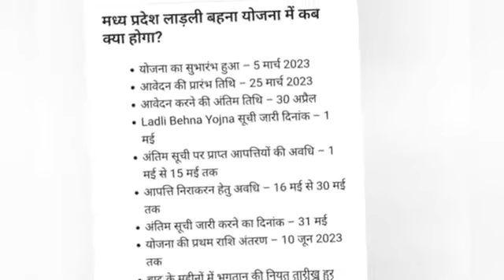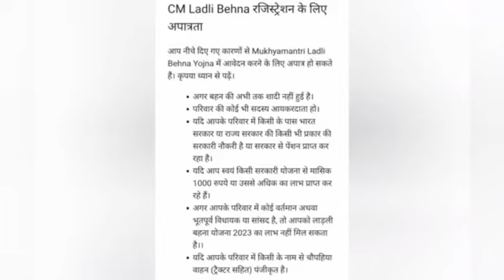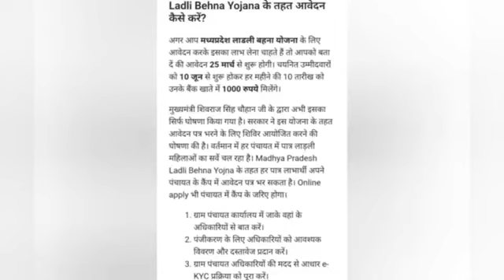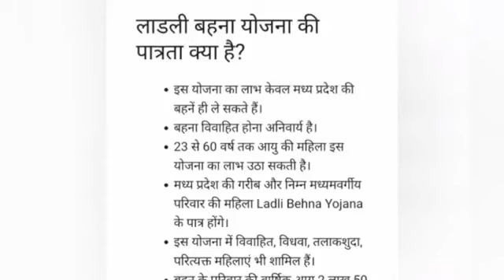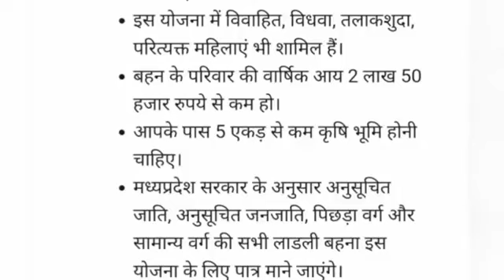ladali bahen yojana,Ladli Behna Yojana KYC Online,Ladli Behna Yojana official website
लाडली बहना योजना: मध्य प्रदेश सरकार ने मार्च 2023 में Ladli Behna Yojana नामक एक नई योजना की शुभारंभ की है। लाडली बहना योजना विशेष रूप से मध्य प्रदेश में लड़कियों और महिलाओं के जीवन को सशक्त बनाने के लिए एक सरकारी योजना है। मुख्यमंत्री ने “लाडली बहना योजना” के माध्यम से राज्य में गरीब लड़कियों और महिलाओं को आर्थिक रूप से स्वतंत्र बनाने में मदद करने की योजना बनाई है। सरकार ने अगले 5 साल में इस योजना में 60 हजार करोड़ रुपए तक खर्च करने का ऐलान किया है।

यह योजना लाडली लक्ष्मी योजना के जैसा है। यह सभी पात्र उम्मीदवारों को लाडली लक्ष्मी योजना समान तरीके से वितरित किया जाएगा। सरकार ने MP Ladli Behna Yojana के प्रत्येक लाभार्थी को 1000 रुपये मासिक प्रदान करने की घोषणा की है। तो, राज्य की महिलाओं को हर साल कुल 12000 रुपये मिलेंगे। यह योजना निश्चित रूप से लड़कियों और महिलाओं के जीवन को सकारात्मक रूप से प्रभावित करेगी।

Menu

लाडली बहना योजना शुरू, रजिस्ट्रेशन फॉर्म, पात्रता, 37 दिन शिबीर में ऑनलाइन आवेदन के जरूरी दस्तावेज जानिए

March 25, 2023 by MPFOREST Editor

मुख्यमंत्री लाडली बहना योजना के उद्देश्य

लाभ एवं विशेषताएं

लाडली बहना योजना की पात्रता क्या है?

CM Ladli Behna रजिस्ट्रेशन के लिए अपात्रता

अप्लाई करने के लिए आवश्यक दस्तावेज

कुछ जरूरी जानकारी

Ladli Behna Yojana के तहत आवेदन कैसे करें?

मध्य प्रदेश लाड़ली बहना योजना में कब क्या होगा?

योजना का नामLadli Behna Yojanaशुरू किया गयामध्य प्रदेश सरकार द्वारालाभबहनों के लिए आर्थिक मददलाभार्थीमध्य प्रदेश के बहनेआवेदन प्रक्रियाऑनलाइन और ऑफलाइन (25 मार्च से शुरू)आधिकारिक वेबसाइट

अपडेट, 25 मार्च 2023: योजना के लिए आवेदन फार्म भरने की प्रक्रिया आज से शुरू हो रही है। शिविर हर ग्राम पंचायत और शहरों में मौजूद हैं। आसपास के शिविरों में पात्र महिलाएं अपना आवेदन भरने आ रही हैं। वे यहां ई-केवाईसी भी कर सकते हैं।

मध्य प्रदेश लाड़ली बहना योजना के पीछे मुख्यमंत्री शिवराज सिंह चौहान जी का मुख्य उद्देश्य ये है की राज्य की बहनों को वित्तीय सहायता प्रदान करके उन्हें आत्मनिर्भर और सशक्त बनाना है। इस योजना के तहत बहनों को हर महीने 1000 रुपये कुल 12000 रुपये प्रति वर्ष मिलेंगे।

यह राशि लाभार्थी महिलाओं को उनकी जरूरी खर्च्च का ख्याल रखने में मदद करेगी। आइए जानते हैं महिलाओं के लिए इस नई सरकारी योजना के सभी लाभों के बारे में जानकारी।

लाभ एवं विशेषताएं

इस योजना के तहत मध्य प्रदेश सरकार के द्वारा 5 बर्ष में 60000 करोड़ की राशि पात्र बहनों के बीच आवंटित किया जाएगा।

निम्न बर्ग के साथ साथ मध्यम बर्ग की महिलाओं को आर्थिक सहायता इस योजना के माध्यम से प्रदान किया जाएगा।

Ladli Bahana Yojana के तहत हर महीने 1000 रुपये की आर्थिक सहायता राशि प्रदान की जाएगी।

यदि महिला बुजुर्ग (60 वर्ष से अधिक आयु) है तो उन्हें वृद्धावस्था पेंशन योजना की ₹600 के साथ इस योजना के ₹400 भी दी जाएगी।

योजना से मिलने वाली धनराशि मध्य प्रदेश की लाडली बहना की आर्थिक स्थिति में सुधार लाएगी।

ऑफलाइन तरीकों से आसान पंजीकरण प्रक्रिया।

हर लाडली बहन योजना लाभार्थी के खाते में हर महीने की 10 तारीख को पैसा पहुंच जाएगा।

इस योजना से मध्य प्रदेश की बहनें आत्मनिर्भर बन पाएंगे।

CM Ladli Behna रजिस्ट्रेशन फॉर्म होली ओर रंगपंचमी के बाद 25 मार्च से अप्रैल 2023 के अंत तक भरे जाएंगे।

मुख्यमंत्री लाडली बहना योजना (CMLBY) के चयनित उम्मीदवारों को हर महीने की 10 तारीख को उनके बैंक खाते में 1000 रुपये मिलेंगे।

इस योजना का लाभ केवल मध्य प्रदेश की बहनें ही ले सकते हैं।

बहना विवाहित होना अनिवार्य है।

23 से 60 वर्ष तक आयु की महिला इस योजना का लाभ उठा सकती है।

मध्य प्रदेश की गरीब और निम्न मध्यमवर्गीय परिवार की महिला Ladli Behna Yojana के पात्र होंगे।

इस योजना में विवाहित, विधवा, तलाकशुदा, परित्यक्त महिलाएं भी शामिल हैं।

बहन के परिवार की वार्षिक आय 2 लाख 50 हजार रुपये से कम हो।

आपके पास 5 एकड़ से कम कृषि भूमि होनी चाहिए।

मध्यप्रदेश सरकार के अनुसार अनुसूचित जाति, अनुसूचित जनजाति, पिछड़ा वर्ग और सामान्य वर्ग की सभी लाडली बहना इस योजना के लिए पात्र माने जाएंगे।

आप नीचे दिए गए कारणों से Mukhyamantri Ladli Behna

ग्राम पंचायत अधिकारियों की मदद से आधार e-KYC प्रक्रिया को पूरा करें।

एक बार आपका पंजीकरण पूरा हो जाने के बाद, आपको अधिकारियों द्वारा सूचित कर दिया जाएगा।